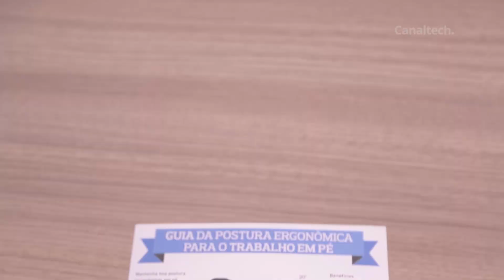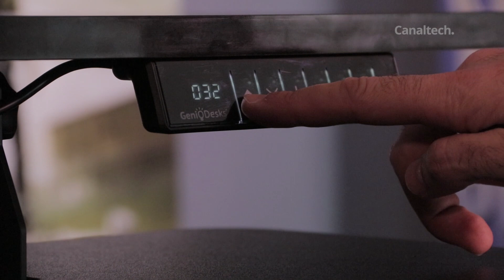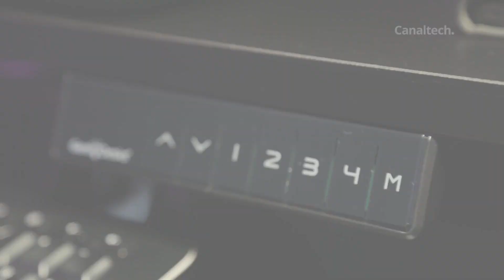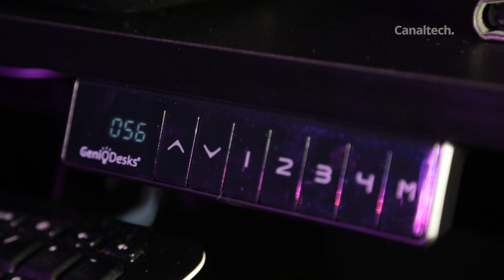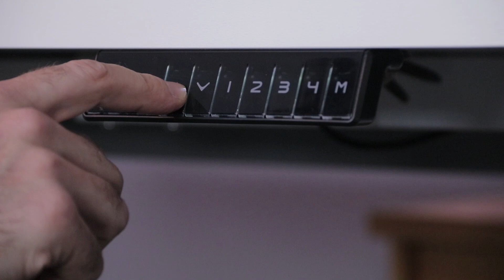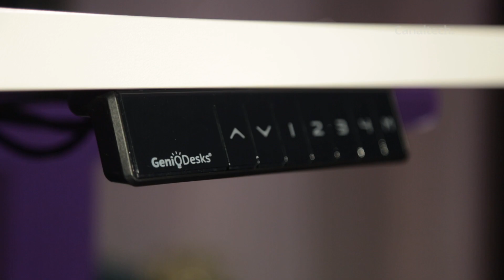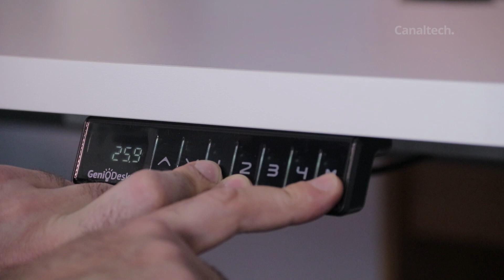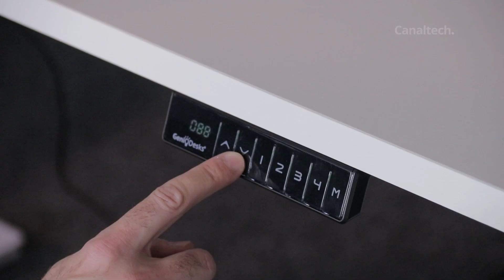GenioDesk: monte seu setup com regulagem elétrica de altura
A dica de hoje é pra quem quer montar um setup de edição, de games ou de qualquer outro tipo de trabalho ou diversão que envolva ficar muito tempo sentado. A GenioDesk é uma mesa com regulagem de altura elétrica que permite uma variação saudável de posturas durante o dia.

SEGUNDAS:
CT News

TERÇAS:
CT News
CT Responde

QUARTAS:
Top Tech
CT News

QUINTAS:
CT News

SEXTAS:
CT News

SÁBADO:
Porta 101